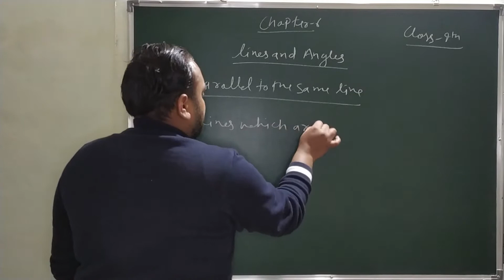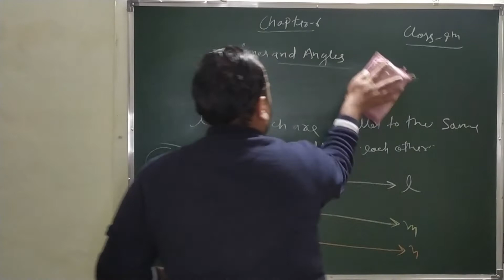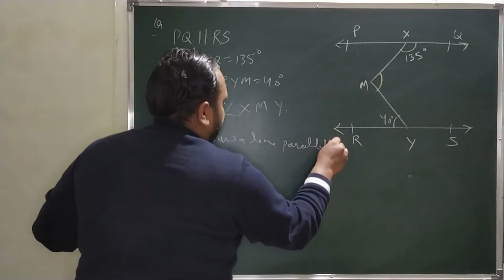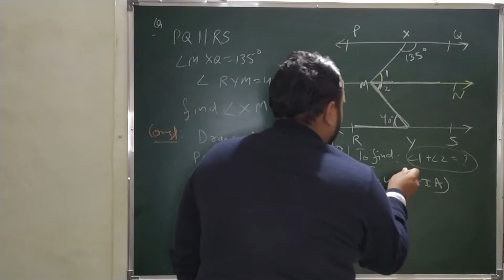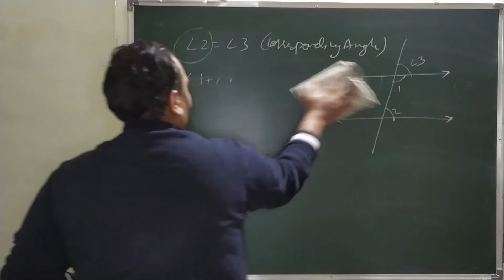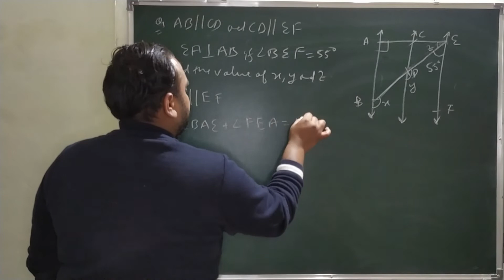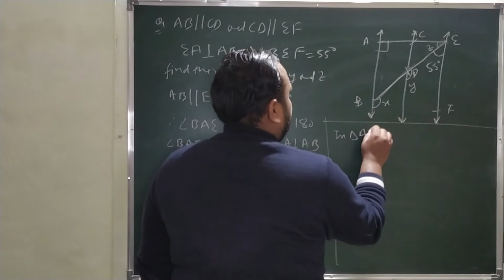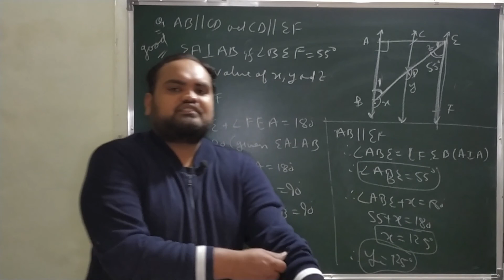Class 09 Maths Chapter 06 Lines and Angles (Angle Sum Property of a Triangle) Free Online Classes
Class 09 Maths Chapter 06 Lines and Angles (Angle Sum Property of a Triangle) Free Online Classes for CBSE NCERT|

Class 09 Maths Chapter 06 Lines and Angles (Angle Sum Property of a Triangle). This class gives you an in-depth explanation of the topics 6.7 Angle Sum Property of a Triangle which includes following:

0:05 - 6.7 Angle Sum Property of a Triangle